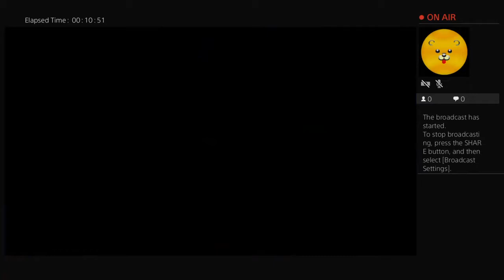rejected2o07's Live PS4 Broadcast